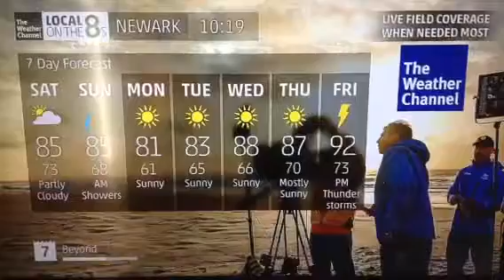Newark, NJ Intellistar2 HD 8/20/16 10:18am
Norman Brown - Lydian